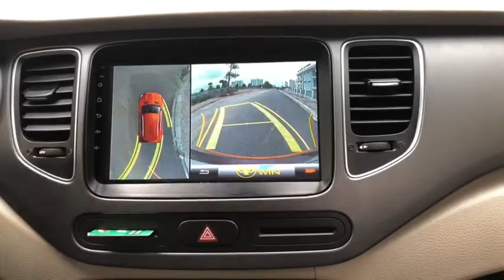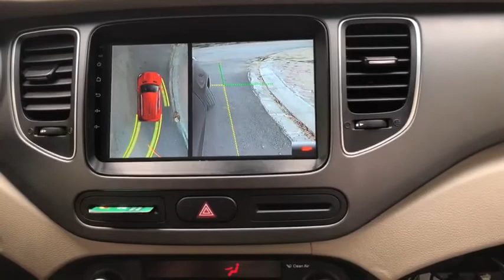Camera 360 độ Owin 3D SONY cho xe Kia Rondo 2018 | DPRO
Cùng DPRO đánh giá camera 360 Owin 3D cho Kia Rondo 2018

Thông số kỹ thuật Camera 360 Owin 3D

Camera 360 Owin gồm 3 phiên bản camera 360 owin 2d, camera 360 độ owin 3d, camera 360 owin pro.

- Thương hiệu Camera 360 Owin
- Số mắt camera 4 mắt bao gồm camera trước, camera sau và 2 camera tai gương
- Chíp xử lý Sony
- Cảm biến hình ảnh 1/3 CMOS
- Nhiệt độ hoạt động -20 độ C tới 65 độ C
- Định dạng khung hình 16:9
- Góc quay camera 180 độ
- Góc quan sát 360 độ
- Tỷ lệ khung hình 30 fps
- Cảm biến G-Sensor Có
- Bộ nhớ ngoài 32G
- Điện áp đầu vào 12V
- Chế độ ghi hình ban đêm Hồng ngoại
- Hình ảnh hiển thị Full HD 720p
- Kết nối Qua giắc cắm
- Giả lập 3D Có
- Chống nước kháng bụi IP 67

Camera 360 Owin là dòng camera không phải mới. Nó đã chứng minh được chất lượng cũng như những tính năng cao cấp của mình.

Cảm quan có thể thấy độ sắc nét hiển thị của camera 360 độ Owin khá tốt. Hiển thị 3D cũng rất tuyệt vời. Ngoài ra camera còn căn vạch kẻ giúp người lái căn đường tốt hơn và chính xác hơn.

Khả năng quay video theo thời gian thực. Cùng bộ lưu trữ dung lượng lớn. Bộ camera này cũng có tính năng tự ghi hình khi phát hiện rung động nhờ cảm biến Sensor G.

Chíp xử lý cùng công nghệ chế tạo mắt camera được cung cấp bởi thương hiệu Sony Nhật Bản. Thương hiệu đã quá nổi tiếng trong lĩnh vực camera nhiếp ảnh.

Cả ghi hình đêm và ban ngày, trong những điều kiện thời tiết khác nhau Owin vẫn ghi hình hết sức tuyệt vời.

Camera 360 Owin giả lập 3D rất chính xác. Với chiếc SUV như Kia Rondo thì với bộ camera 360 độ owin này. Xe sẽ trở nên an toàn hơn rất nhiều.

Lắp camera 360 cho Kia Rondo có nhiều thương hiệu camera 360 khác nhau. Một số thương hiệu camera 360 ô tô nổi tiếng khác ngoài camera 360 Owin. Lắp camera 360 Kia Rondo chuẩn zin với xe đó là thương hiệu camera 360 oview, camera 360 oris, camera 360 dct.

Đây là bộ camera 360 ô tô rất đáng để lựa chọn.

Địa chỉ Workshop :
Workshop 1 : 590 Lạc Long Quân – Tây Hồ – Hà Nội
Workshop 2 : B04 06 An Phú Shop Villa – Dương Nội – Hà Đông – Hà Nội
Workshop 3 : 545 Tam Trinh - Hoàng Mai – Hà Nội
Cửa hàng bán và giới thiệu sản phẩm : 300 Thái Hà - Đống Đa – Hà Nội